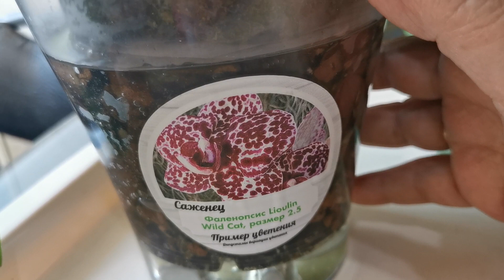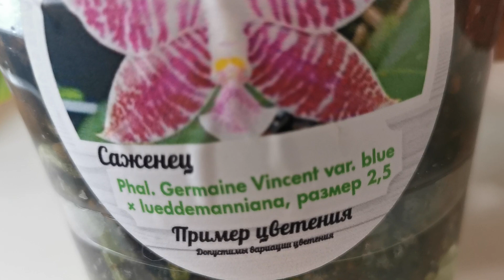Азиатские орхидеи подростки, семь месяцев спустя..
В этом видео хочу рассказать о моих подростка орхидей купленных в октябре 2020 года. Поделюсь с Вами моими наблюдениями и тем, как им у меня живётся. Как они выглядят через семь месяцев с момента покупки и как порадовали...